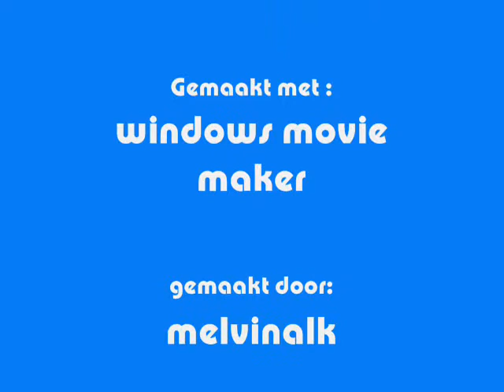Everybody dance now (remix)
Dit is mijn eerste remix op mixpad. Veel plezier!!!